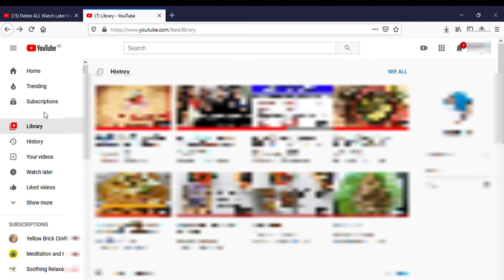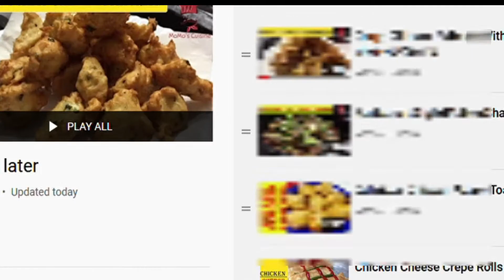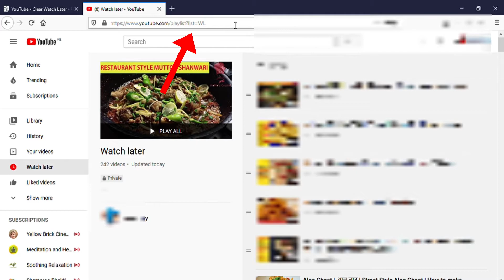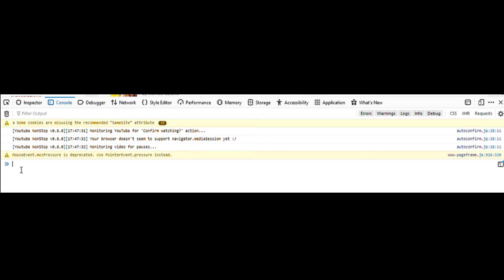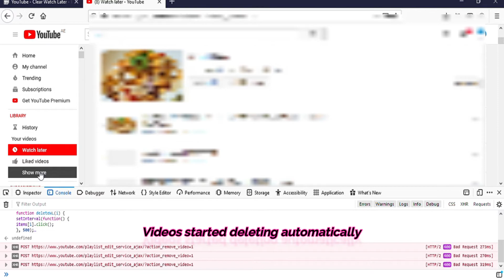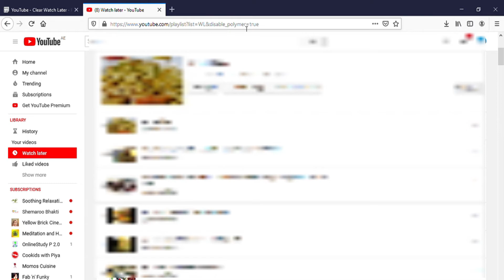How to Delete Watch Later Videos At Once | Bengali Tutorial | এক ক্লিক এ ওয়াচ লেটার ভিডিও ডিলিট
How can you delete all of your YouTube Watch Later videos at once? I'll show you a simple and easy workaround to do this, even after YouTube took away the EDIT button that made this possible before.

Add this to the end of your YouTube Watch Later web address and then refresh the page:
&disable_polymer=1

Go to this site and copy the code in the "Raw Paste Data" box and paste it into the web console in your browser's developer tools to delete all of the videos in your YouTube watch list: